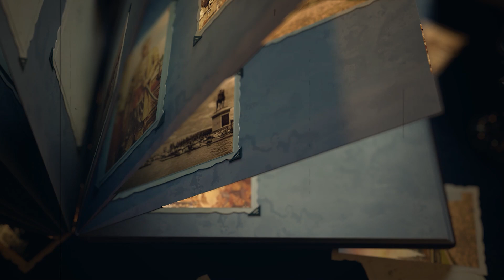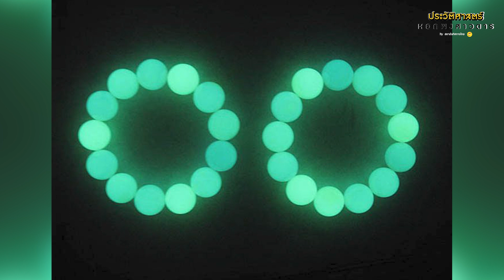ล้ำค่าที่สุดในโลก"ไข่มุกราตรี"ของซูสีไทเฮาโดนปล้นไปอยู่ที่ไหน